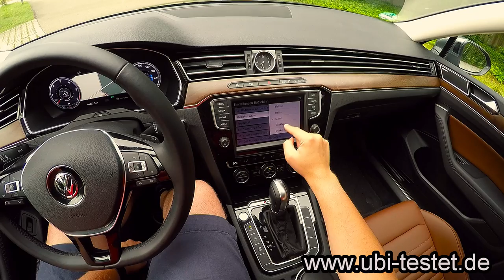Volkswagen Passat 2 0TDI Variant 4Motion DSG *2016* - POV UbiTestet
Der VW Passat Variant ist beliebt bei allen Alters- und Berufsschichten. Viel Platz und Komfort mit hohem Sicherheitsstandard. Hier bekommt ihr ein erstes Gefühl für diesen Volkswagen.
The Volkswagen Passat stationwagon is still one of the most popular car in germany. Try to find out what we like so much.

Fahrzeug:
VW Passat Variant 2.0TDI 4Motion DSG
2,0 l 4-Zylinder Turbodiesel
140 kW / 190 PS
400 Nm
7,7 s 0-100km/h
228 km/h Vmax